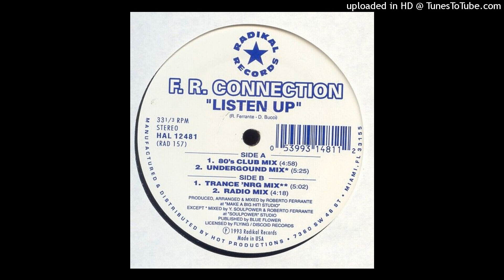F.R. Connection - Listen Up (Radio Mix) 1993